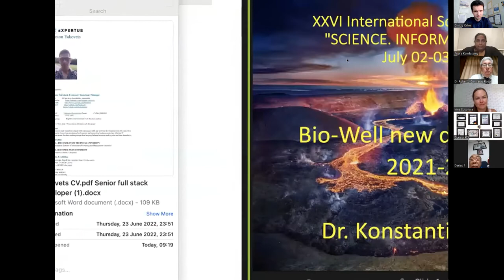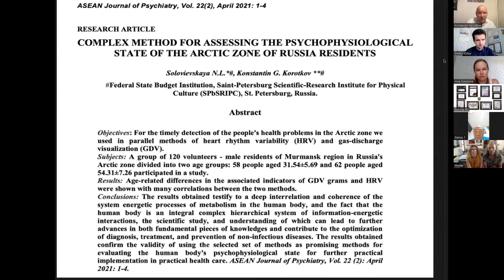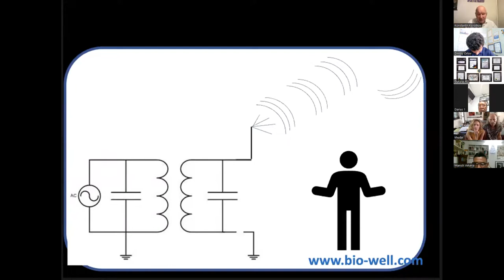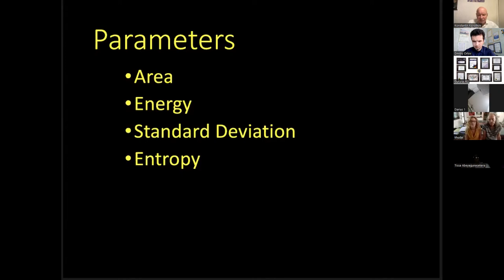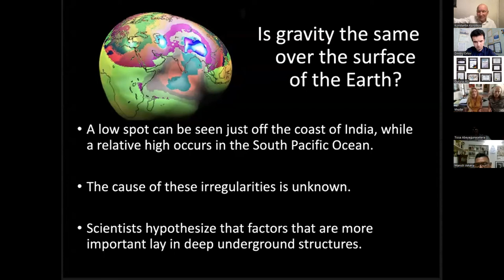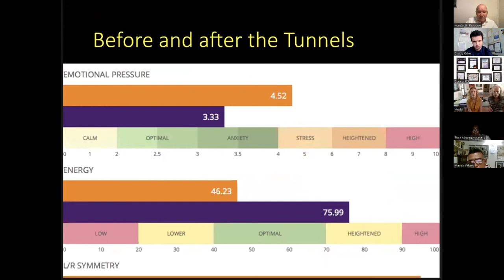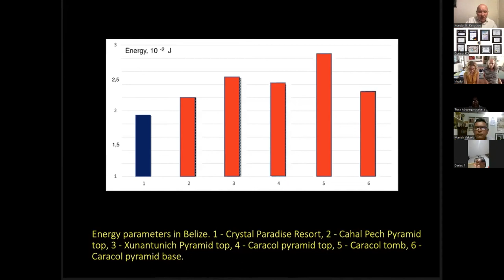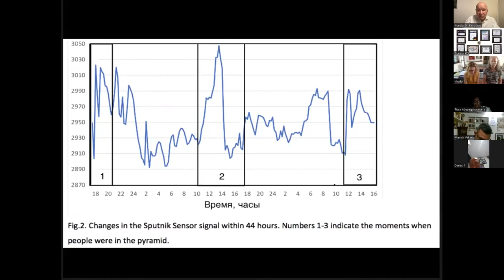Konstantin Korotkov - Bio Well new developments